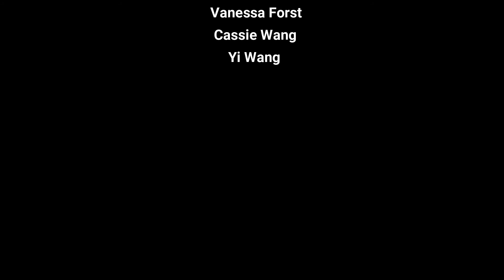Thanks for watching 谢谢观赏！